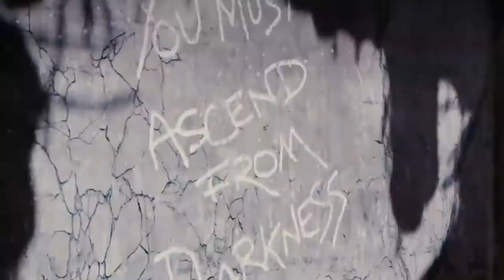Call Of Duty: Black Ops 3 | PC | *NEW* Zombies Chronicles Trailer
My live streams start around 9pm after uk time every night if possible.
I live stream with my (SON) Dark Beast and Daughter (Dark Shadows).
Join the chat when live, we are more then happy to chat, we are freindly people.
Tell us more of what u would like to see.

Steam = Sgt_Bigg3
Uplay = Sgt_Bigg3
I would just like to say thanks to viewers, donators, and subscribers it wouldn't work without you.

Spec:
Intel i7 3.2 GHZ
Gigabyte x58a UD3R Motherboard
12 Gb MEM
500Gb HDD
1Tb HDD
GTX 460 Graphics card OC
Phenom Heat Sink
Gxt 340 7.1 Headset
2 monitors